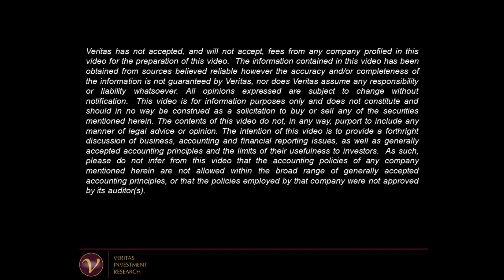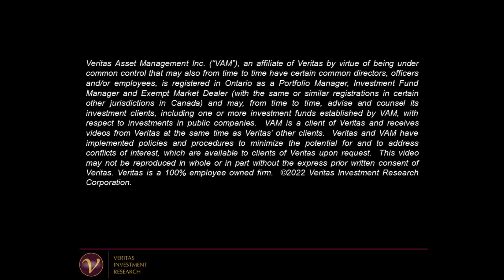How To Build a Business People Will Fall in Love With - With Brian Scudamore - Fact Finders 92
At just 19 years old, serial entrepreneur and author Brian Scudamore pioneered the industry of professional junk removal with 1-800-GOT-JUNK?, a company which now has annual revenues of $600 million. He has scaled that success into two more home-service brands, WOW 1 DAY PAINTING and Shack Shine, under the O2E Brands banner. He is also the author of WTF?! (Willing to Fail): How Failure Can Be Your Key to Success, and BYOB: Build Your Own Business, Be Your Own Boss.
On May 5, 2022, Veritas Investment Research President and CEO Anthony Scilipoti and Brian discussed:
•  How he started 1-800-GOT-JUNK: "I sat my dad down and it wasn't a great conversation because he said, 'What are you doing? You're leaving school to become a full-time junk man?'"
•  What's the magic that makes it grow? "We focus on branding. Our trucks are mobile billboards. We keep our trucks clean and shiny. We're in the junk removal business, but you never get a second chance to make a first impression."
•  Why do some entrepreneurs fail? Why did Brian's attempt to build the fourth business in moving fail?
•  Marketing: "We show up in a louder, fun, prouder way and people connect with our brands. People buy brands that they love, that they can connect with."
•  Investment and business opportunities: Look for services that can be done better.

The Fact Finders Series: In each episode, we go on the ground to speak to industry professionals in an unscripted candid video format to discover how we can make better investment decisions. In this series and in everything we do, we believe that facts empower investors and that better information leads to better investment decisions.

Veritas Investment Research is Canada's leading independent equity research firm. We provide investment research you can trust. We do not have investment banking or trading revenue or biases. That means we are only paid by the clients who read our research or receive our training. We call it the Veritas Way

We also offer advanced accounting training. We use real-life examples and walk participants through actual financial statements to teach you how to proactively identify warning signs in the accounting and assess their potential impact on reported results and shareholders.

Our recommendations to Buy stocks have outperformed the S&P/TSX Composite by more than 300 basis points, while the Sell recommendations have underperformed by more than 400 basis points since March 1999.